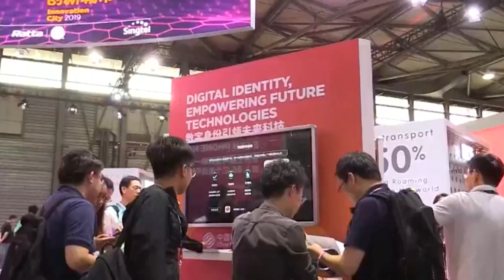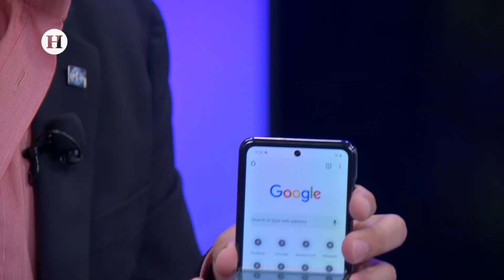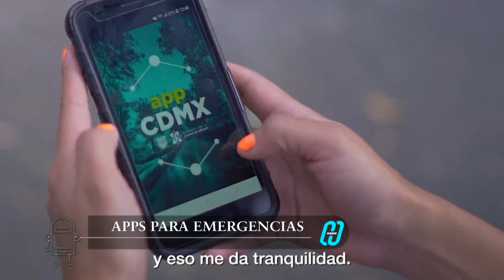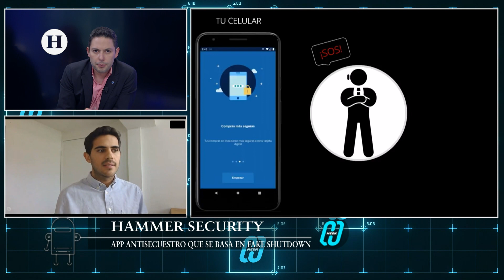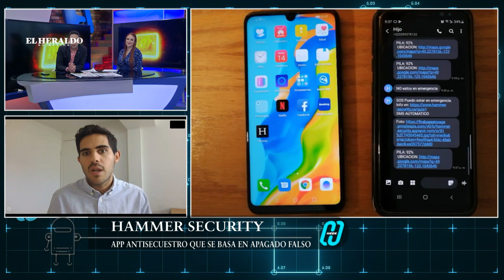Tomen esa, rateros. Mexicano desarrolla app que permite localizar celulares apagados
Bernardo Ruz, creador de Hammer Security, aseguró que la aplicación permite que las personas puedan encontrar su teléfono celular, aunque estén apagados.
Además:
🔹Negociará con Huawei📱90 días ➕
🔹Cancelan WMC2020 por Covid2019 😱
🔹Red 5G y sus beneficios